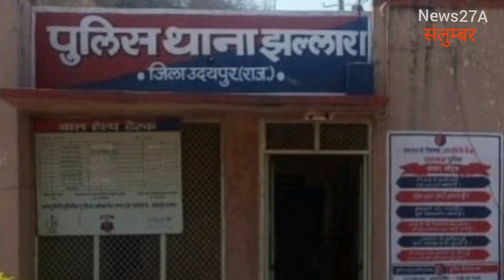सलूंबर अवैध बजरी पर कार्रवाई नहीं करने पर झलारा थानेदार व दो कांस्टेबल लाइन हाजिर